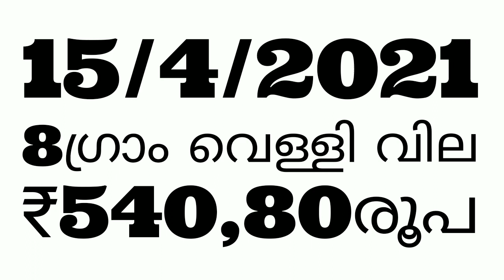വില# Gold rate to day in kerala 15/4/2021